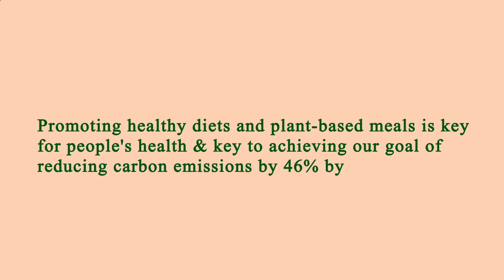Restaurant Near of Me - Restaurants Near of Me - Manhattan 10037 NY, New York County, New York, US